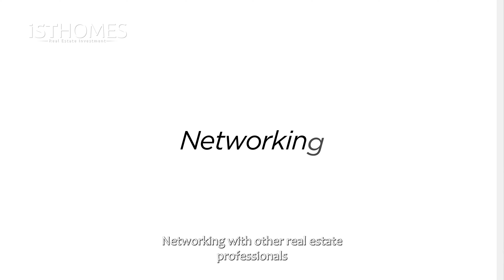Staying Up-to-Date on Istanbul Real Estate Market Trends: Resources for Real Estate Professionals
Staying informed on the latest developments in the Istanbul real estate market is crucial for real estate professionals to provide valuable insights to clients.

This video discusses the resources that real estate professionals rely on to stay up-to-date on market trends, pricing, and demand in the Istanbul real estate market. It starts by discussing the importance of industry publications such as the Turkish Real Estate Journal and the Turkish Economic Review and market reports from reputable sources. Networking with other professionals is also important, as they attend industry events, conferences, and seminars to stay up-to-date on the latest trends and insights.
 Additionally, local team members provide valuable insights into local market conditions and trends that may need to be covered in industry publications or market reports.
 By combining these resources and leveraging our local expertise, real estate professionals can provide valuable insights to their clients, allowing them to make informed decisions about real estate investments in Istanbul and achieve their investment goals.
Don't miss out on this informative video that can help you stay ahead of the game in the Istanbul real estate market.